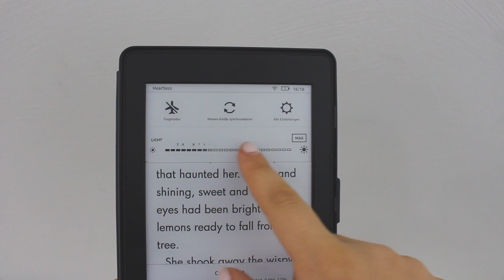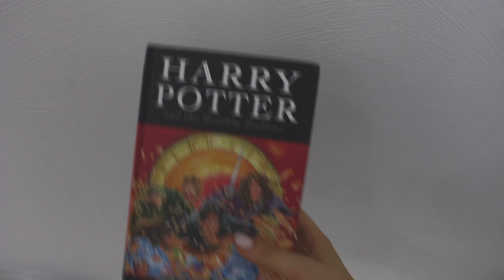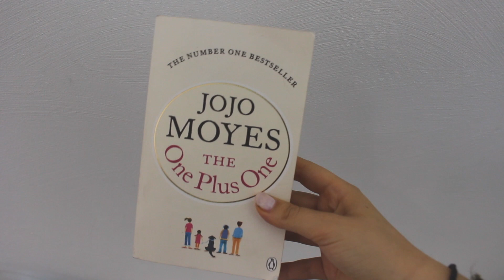wrap up july 2017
i started reading again thanks to my beloved ebook reader so here is a little video. what would you like to see next?

my kindle
harry potter
eleanor & park
the one plus one
daughter of smoke & bone